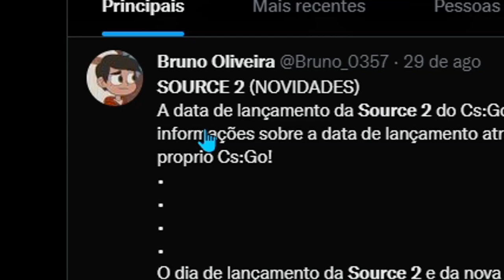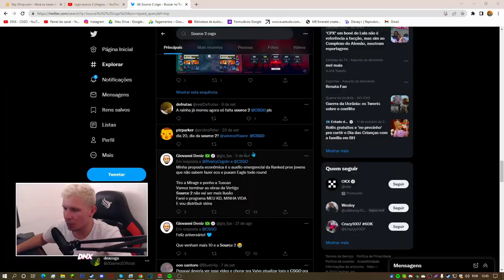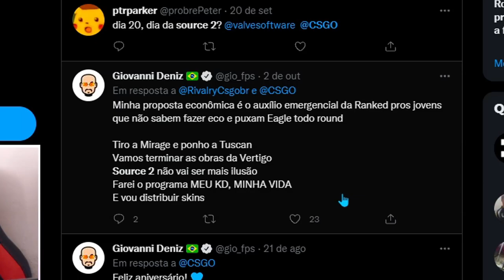Source 2 aumentara o FPS do CS:GO.. (Novas informações)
► HOJE SIM, DATA DE LANÇAMENTO DA SOURCE 2 ✓

Source 2 Finalmente está Chegando no CS:GO.. (FIM DO CS:GO)

Source 2 (Novas informações)